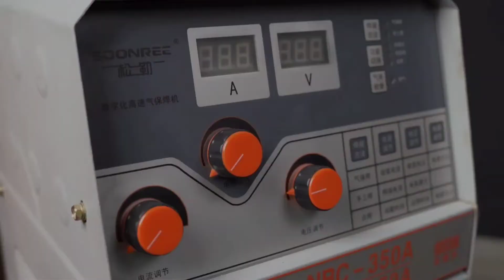Air foating trick exposed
Hii ! GUYS

[About me] (❛‿❛)→ " I'm your bro , and i make cool videos for you guys " ,

First of all ::
                                I'M AN ANIMAL LOVER  (^‿^)

╰( ･ ᗜ ･ )➝  I reach to every corner of internet and collect most osome clips for you guys

╰( ･ ᗜ ･ )➝ To save your time and make you feel cool (◔‿◔)

[ Topics covered + Sources

" If the link of video you guys are looking for is not found here , that definitely means real source of video is missing"   :-)

[ Legal work ] : The video is created by [Sanki Studios] Pvt.Ltd

              :-  THANKS FOR READING  (ノ^_^)ノ